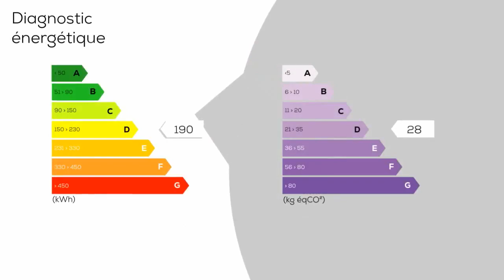A vendre - Appartement - Rives (38140) - 6 pièces - 100m²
38140 RIVES appartement à vendre 100 m² duplex, 4ch + bureau. Appartement à acheter, centre ville, appartement 6 pièces + cuisine aménagée. Cuisine aménagée ouverte sur séjour, bureau, salle de douches, wc séparés. À l'étage : 4 chambres, wc séparés. Appartement en bon état. Chauffage individuel gaz. Facilité parking. copropriété 2 lots principaux. Pas de charge. Comme dans une maison !